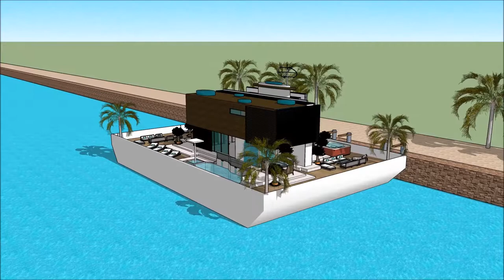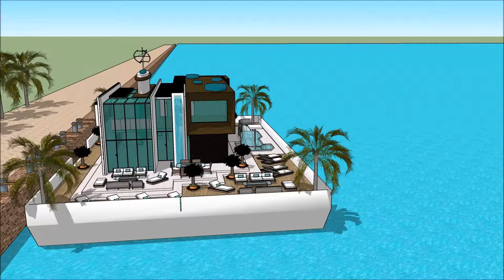EURASIA BOAT SHOW ISTANBUL 2018 YÜZEN EV Yacht getaway retreat floating on water Houseboat Yacht de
The houseboatzania launching an innovative high-end luxury yacht houseboat home design potentially as a display of exhibition of the EURASIA BOAT SHOW ISTANBUL 2018 YÜZEN EV Yacht getaway retreat floating on water  Houseboat Yacht de.

The collection of the Houseboatzania concept of EURASIA BOAT SHOW ISTANBUL 2018 YÜZEN EV Yacht getaway retreat floating on water  Houseboat Yacht de consists of high luxury and architectural art pieces in minimalism combined with living on the waterfront of the harbour of

The houseboat yacht design has the basis to sustain living with high standards and contemporary structural design at EURASIA BOAT SHOW ISTANBUL 2018 YÜZEN EV Yacht getaway retreat floating on water  Houseboat Yacht de with numerous of prospects for excessive living and celebrating the desire of life worldwide: